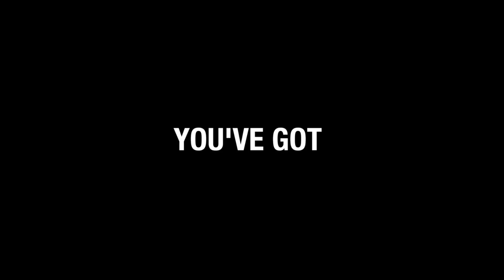CPR (It's possible!) & HYDRATION for TORTOISES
Did you know that it is possible to perform CPR on a tortoise? Plus should you be concerned if your tortoise has it's head fully submerged in a water source?